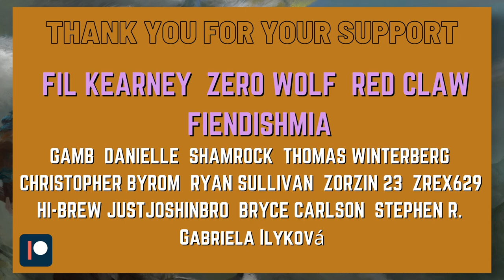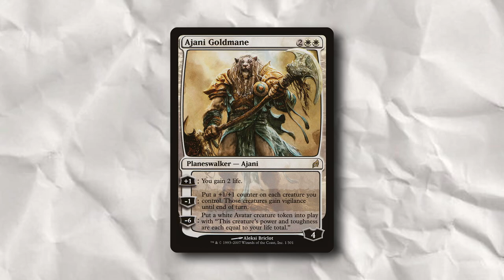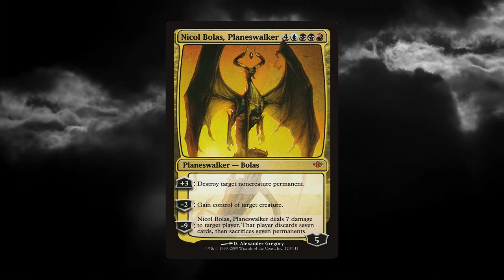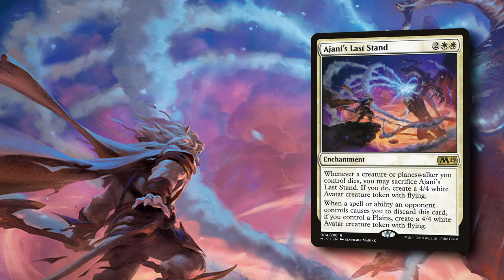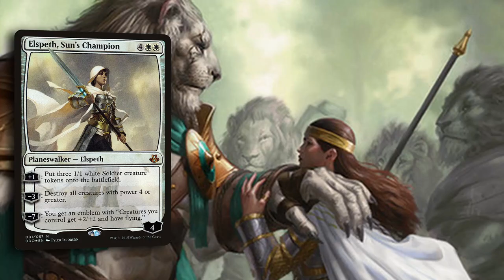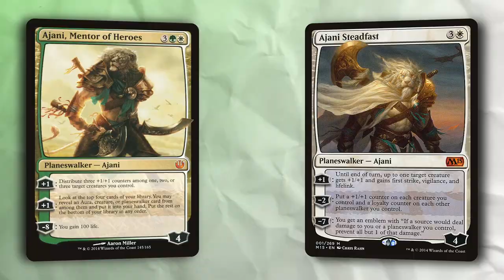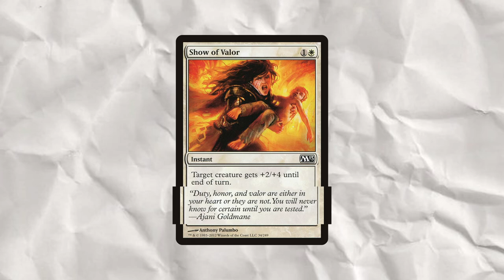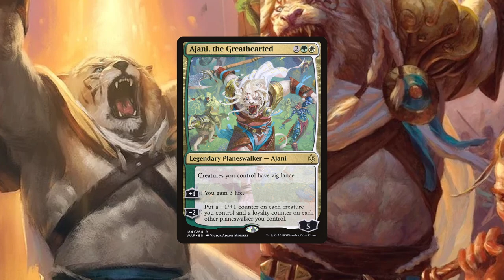Ajani Was the Heart of Magic: the Gathering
Ajani is now the Heart of the Multiverse but it wasn't always this way. He faced constant rejection by his clan when he was young and the death of the brother. During the course of his arch this mtg character was able to find himself and become a beacon of light to others in the universe of magic the gathering. His story is a long one with many twists so join me in breaking down the character Ajani and discussing the color philosophy that drives his change of mtg colors.